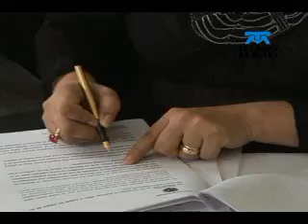PREDIO PALACIO 28/10